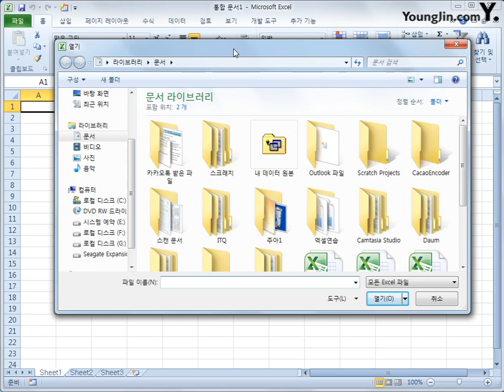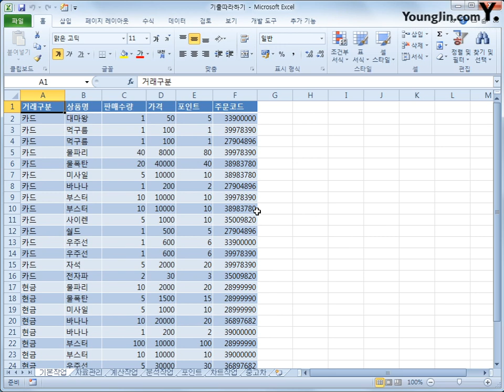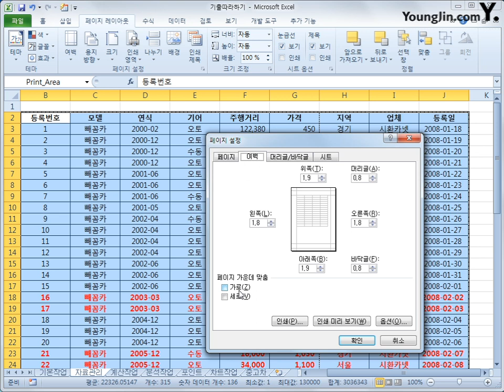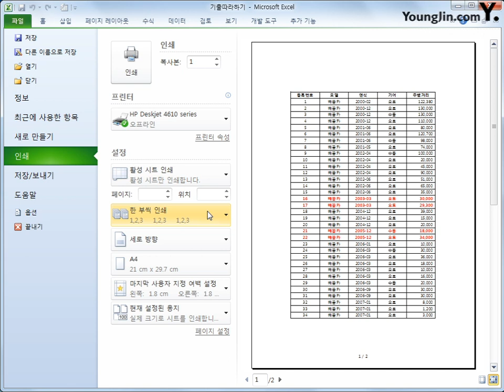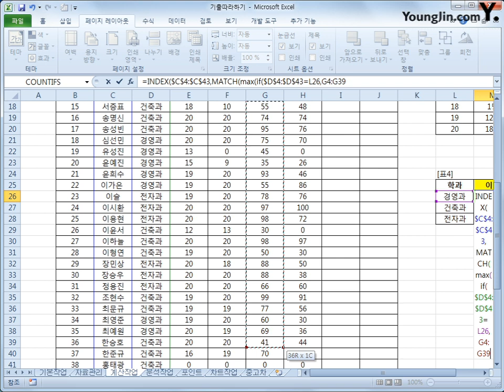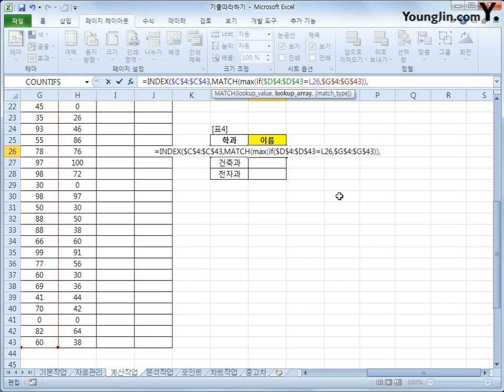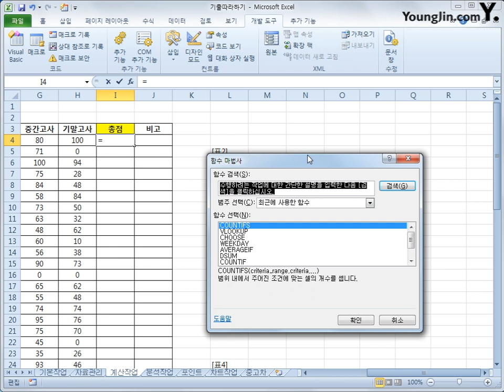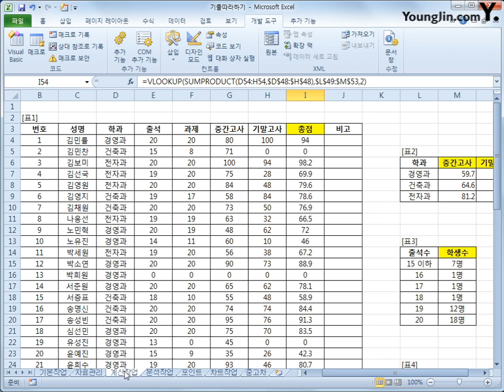스프레드시트 : 따라하기1(2018)